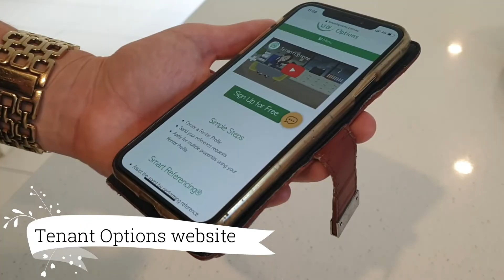Active Agents are digitally ready and skilled up to be able to continue during COVID19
We are digitally ready and skilled up to be able to continue during COVID19

To ensure we are doing our part to stop the spread of COVID-19 we will conduct our vacant property process as follows:

🎥 All listing have photographs, video and virtual tours available. All you need to do is ask our team for the links of the specific property your are interested in.

🏡 Our properties are available by private appointment and we will continue to follow the Australian Government recommendations.

💻 You can apply online through and if you struggle setting this up they have a great live support who can help.

📲 Provide us with an email for each approved applicant and we can send you your tenancy documentation for signing We can also set up a Zoom or Facetime meeting with you to discuss the terms and conditions of the agreement you are signing to ensure you are comfortable.

📱Once approved you can pay your bond online through and set up your rental payments through Again both options have live support and from our understanding you can still call the RTA on 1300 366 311.

🔑 We arrange to meet you at the property for key handover on move in day. Which will reduce the risk of you needing to come into a large office with multiple staff.

📱Your entry condition report will land in your email on move in day and can be completed via your mobile device. Which you can sign electronically through

Luckily for our clients we run a completely digital service, which means business as usual for everything else.